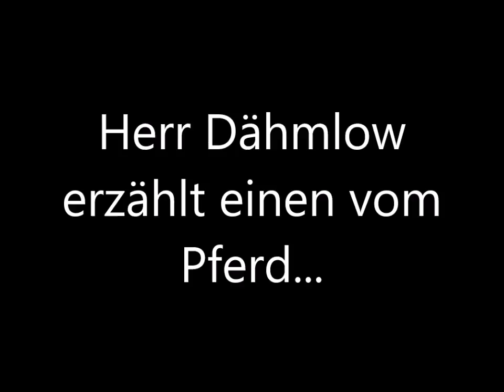Herr Dähmlow erzählt einen vom Pferd